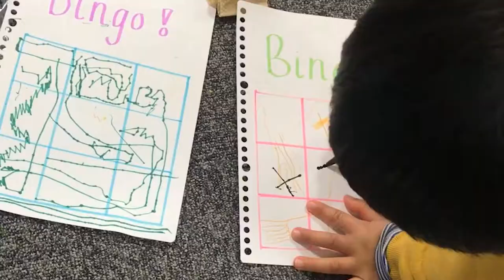鵜の木キッズチームでクリスマス英語教室を開催しました！【AFL JAPAN 普及育成部】